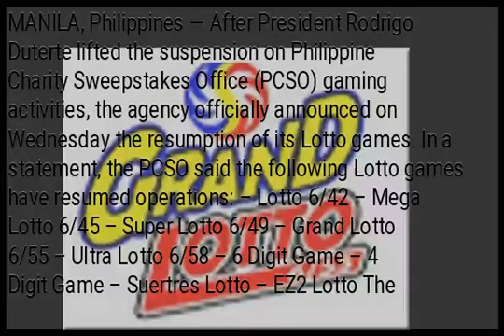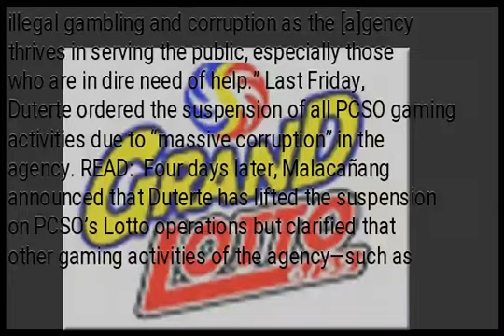PCSO resumes Lotto games, draws after Duterte lifts suspension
MANILA, Philippines — After President Rodrigo Duterte lifted the suspension on Philippine Charity Sweepstakes Office (PCSO) gaming activities, the agency officially announced on Wednesday the resumption of its Lotto games. In a statement, the PCSO said the following Lotto games have resumed operations: – Lotto 6/42 – Mega Lotto 6/45 – Super Lotto 6/49 – Grand Lotto 6/55 – Ultra Lotto 6/58 – 6 Digit Game – 4 Digit Game – Suertres Lotto – EZ2 Lotto The PCSO added that the resumption of Lotto draws “shall take effect today.” Lotto draws that were suspended from July 27-30, 2019 shall proceed and will be conducted at the Official PCSO Draw Court at the PCSO Head Office,” the agency said. It added that it would continue in its “endeavor to fight and eradicate illegal gambling and corruption as the [a]gency thrives in serving the public, especially those who are in dire need of help.” Last Friday, Duterte ordered the suspension of all PCSO gaming activities due to “massive corruption” in the agency. READ:  Four days later, Malacañang announced that Duterte has lifted the suspension on PCSO’s Lotto operations but clarified that other gaming activities of the agency—such as the Small-Town Lottery (STL), Keno, and Peryahan ng Bayan (PNB)—remain suspended. /muf   READ: ...